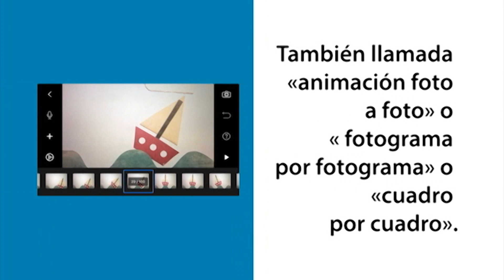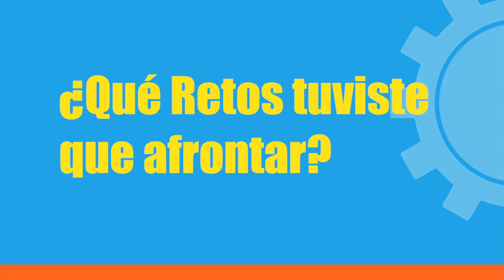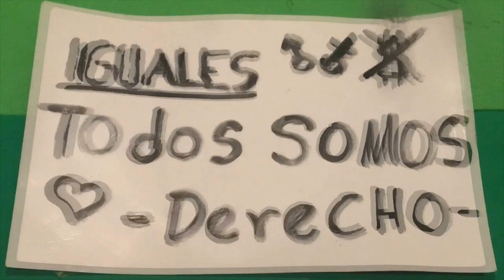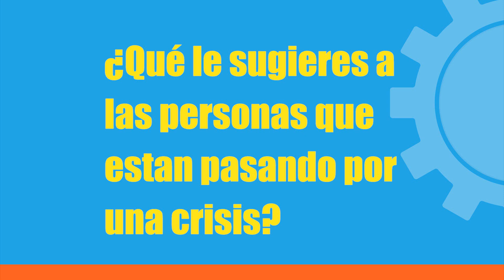FERIA DE INNOVACION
Animaciones expuestas en la feria de Innovación 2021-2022.
Estas fueron hechas por estudiantes de 6to curso de Multimedia.